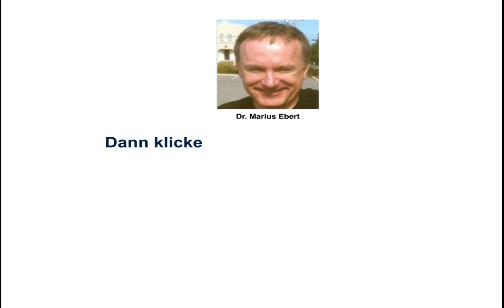Gründung einer GmbH / Kapitalbedarf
Wie viel Kapital braucht man, um eine GmbH zu gründen? - Betriebswirt IHK